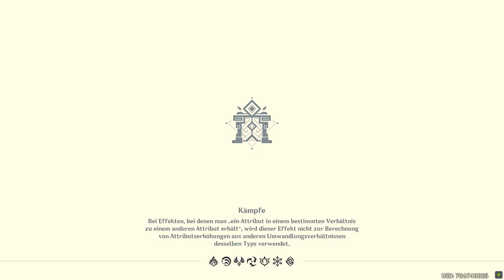Genshin Impact - Event - Hyakunin Ikki - T4 - 2022.10.13